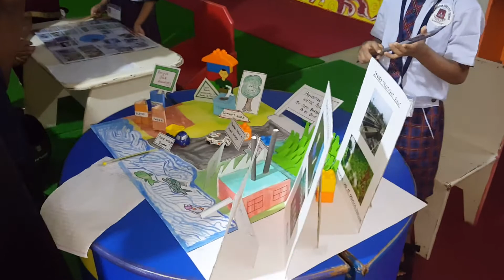Neo Kids Airoli Navi Mumbai Exhibition on Save Environment 2017-18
Exhibition on Save Environment Parth Bhatkar